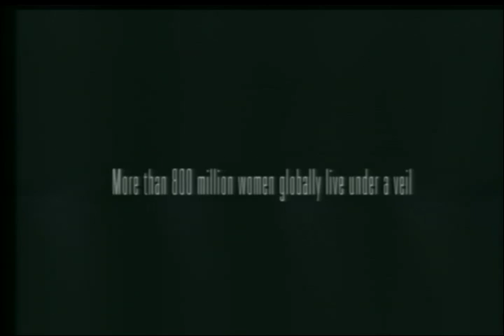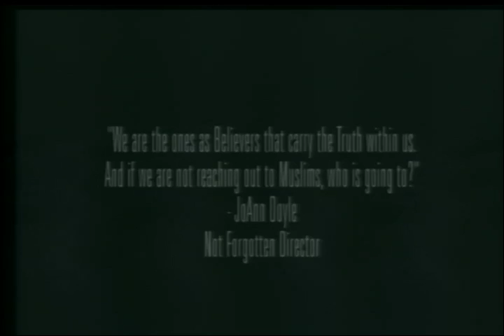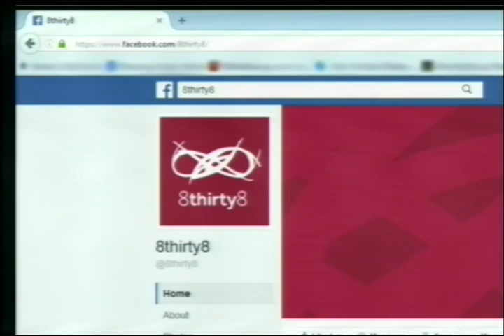2016-09-25 - One Of Our Finest Hours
Speaker: Tom Doyle
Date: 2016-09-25